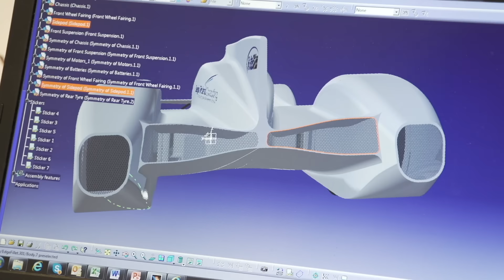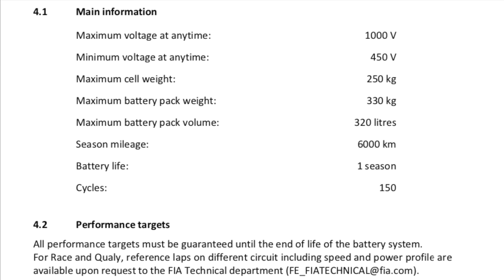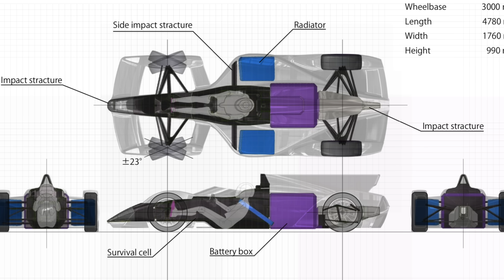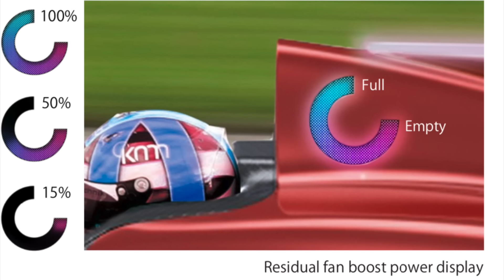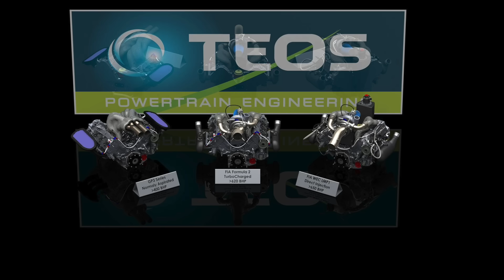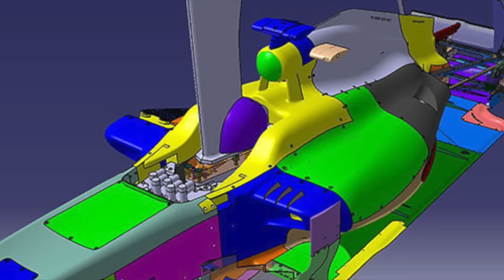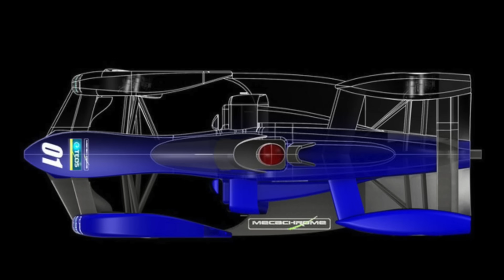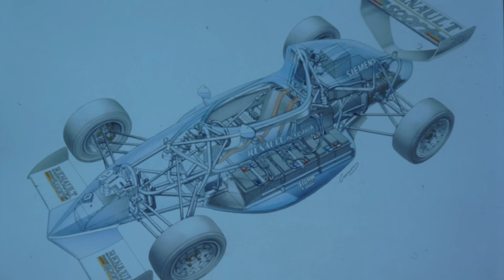The forgotten Formula E concepts - how these wild Season 5 cars could have changed everything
Take a look at the long forgotten Season 5 Formula E concepts from Dome, TEOS and Spark. None of them conventional designs, some of them quite wild. This could have changed Formula E and motor racing forever.

Bluesky: @northhertssam.bsky.social

00:00 Introduction
01:25 The Tender
03:08 Dome
07:38 TEOS Engineering / Adess AG
11:08 Spark